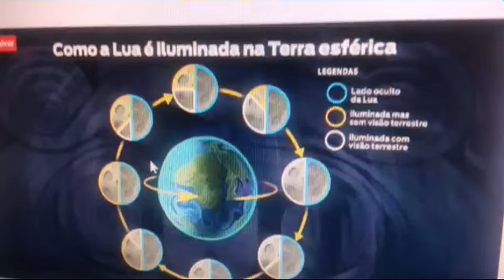Falando sobre isso:Terra plana .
Terra plana
Origem: Wikipédia, a enciclopédia livre.
Saltar para a navegaçãoSaltar para a pesquisa

A gravura Flammarion (1888), representando um viajante que chegou ao limite de uma Terra plana e espreita através do firmamento
O modelo da Terra plana é uma concepção arcaica do formato da Terra como um plano ou disco. Muitas culturas antigas concordavam sobre a cosmografia plana da Terra, incluindo a Grécia antiga (até o período clássico), as civilizações da Idade do Bronze e da Idade do Ferro do Oriente Médio (até o período helenístico), na Índia (até o período Gupta), primeiros séculos d.C.), e na China até o século XVII (17). Esse paradigma também era tipicamente mantido nas culturas indígenas da América e a noção de uma Terra plana, abobadada pelo firmamento em forma de uma tigela invertida, era comum em sociedades anteriores às leis científicas, e.g. a da gravitação universal.[1]

A ideia de uma Terra esférica apareceu na filosofia grega com Pitágoras (século VI a.C.), embora a maioria dos pré-socráticos (séculos VI a V a.C.) tenha mantido o modelo plano da Terra. Aristóteles forneceu evidências para a forma esférica da Terra em bases empíricas em torno de 330 a.C. . O conhecimento da Terra esférica começou a se espalhar gradualmente além do mundo helenístico a partir de então.[2][3][4][5]

Na era moderna, teorias pseudocientíficas[6] da Terra plana foram adotadas por grupos e, cada vez mais, por indivíduos não-afiliados, usando as mídias sociais.[7] As teorias atuais que defendem modelos de Terra plana são totalmente rejeitadas pela comunidade científica.